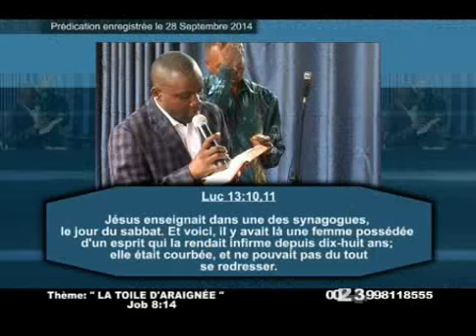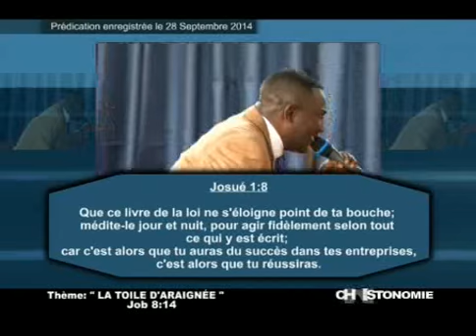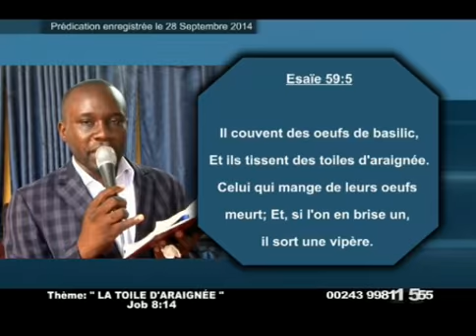LA TOILE D'ARAIGNEE 1